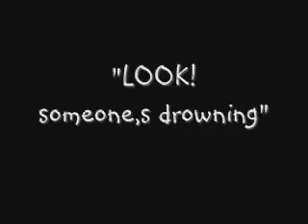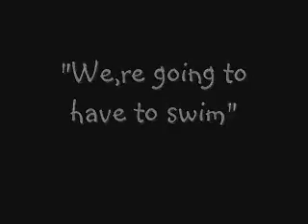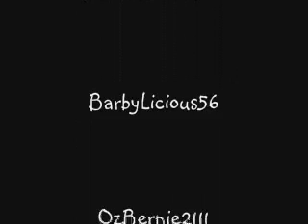Baywatch BABES - 20 yrs on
OMG..so this is what happened to all those cute chicks from baywatch